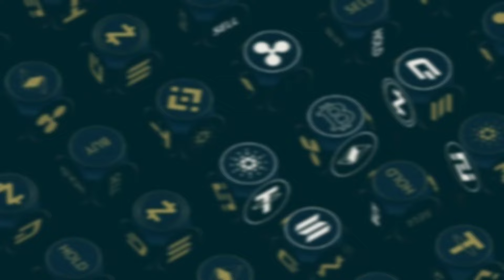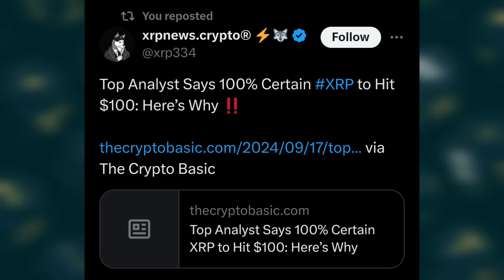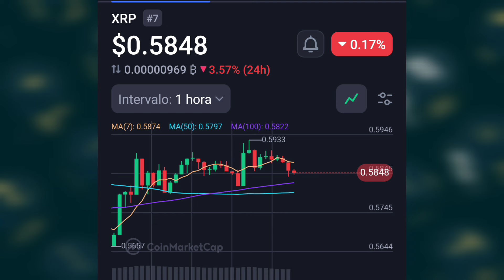Breaking Top Analyst Says 100% Certain XRP to Hit $100